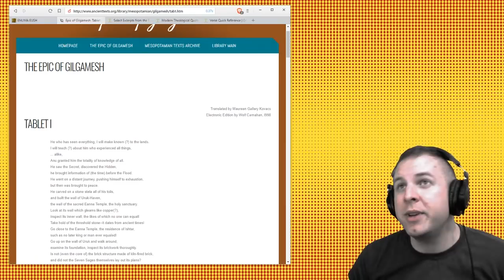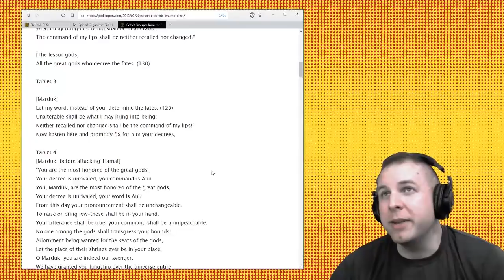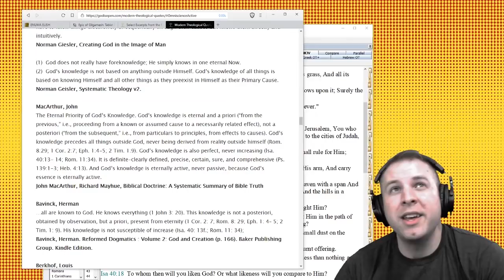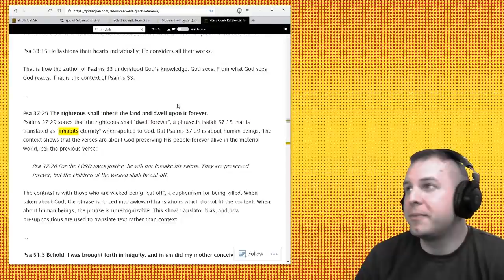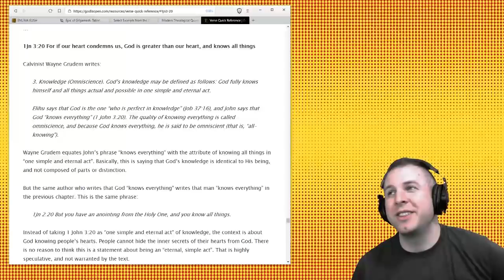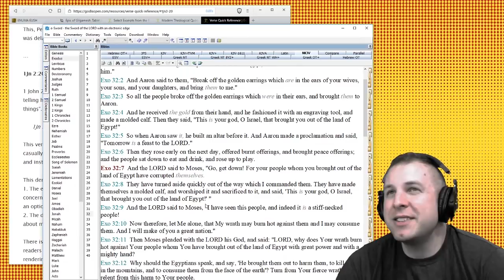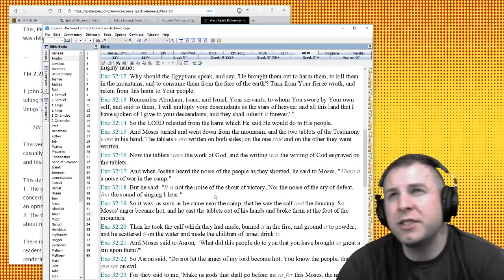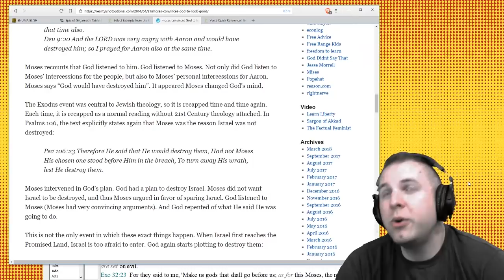EP235 Why I am an Open Theist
In this episode we discuss Why I am an Open Theist.

God is Open book